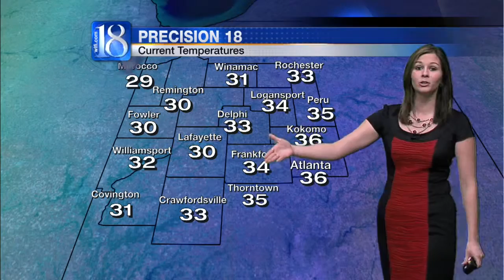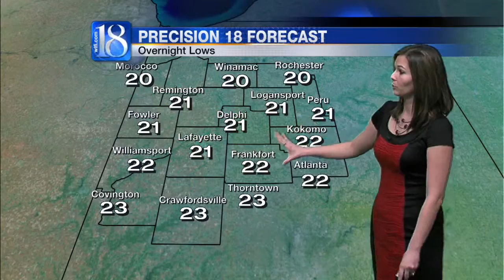Forecast at Noon